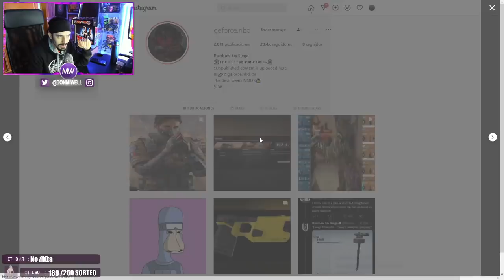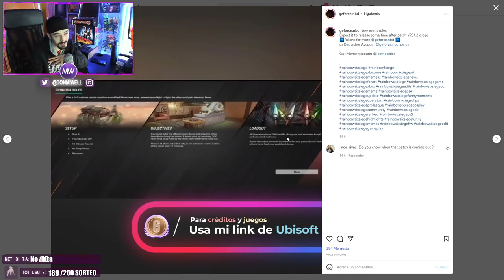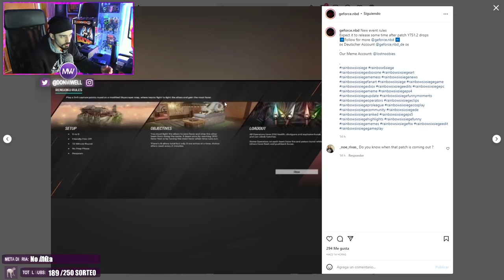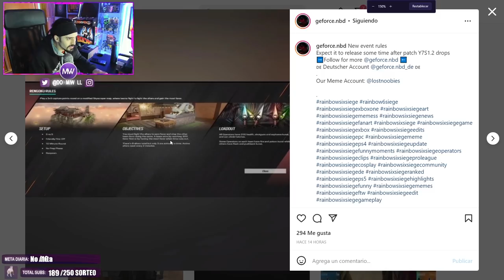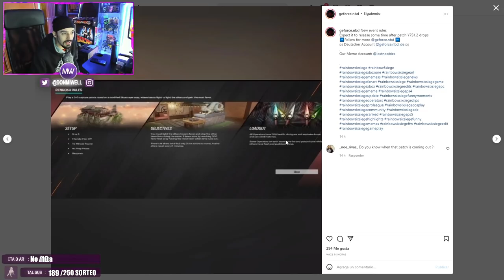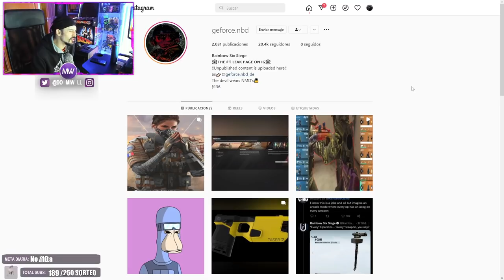NUEVO EVENTO Y AGENTE! | MIWELL